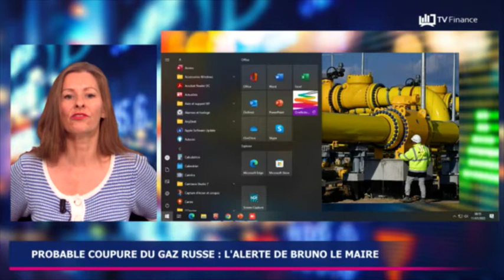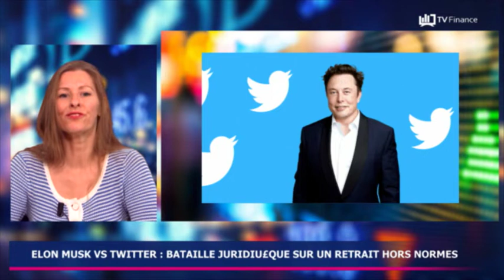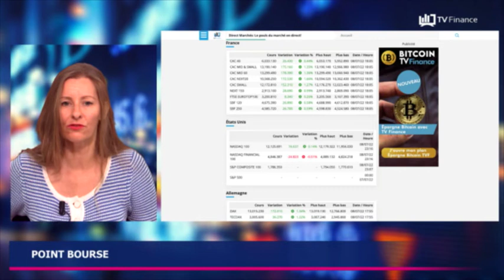Gaz, Global Foundries, Elon Musk : Actualités du 11 juillet par Roselyne Pagès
-Probable coupure du gaz russe : l’alerte de Bruno Le Maire
-Global Foundries et STMicroelectronics investissent 4 milliards d’euros
-Elon Musk vs Twitter : bataille juridique sur un retrait hors normes